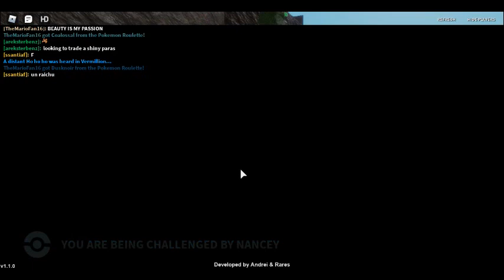Project Polario ROBLOX (Part 7)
electric boi i got my eye on u